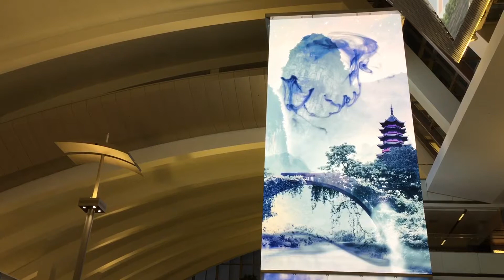Super Fancy 30 Foot TV Screen In LAX Airport